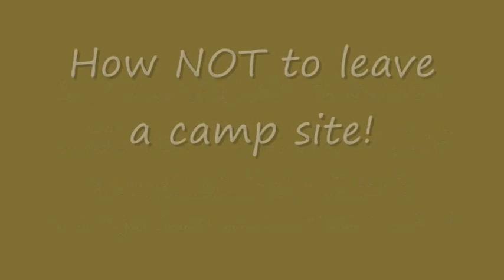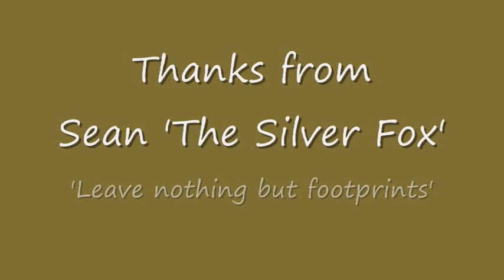How NOT to leave a camp site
One of my pet hates is irresponsible campers who leave litter. I show the coorect way to leave a camp site.